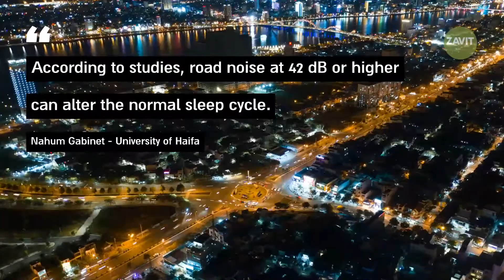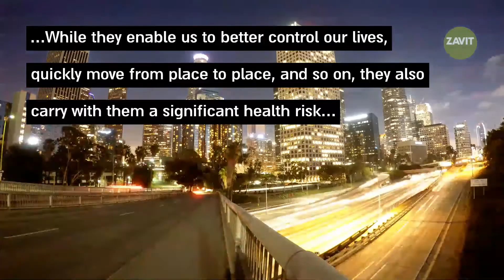Too Bright to be Sound Asleep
With cities growing larger, urban residential areas are getting louder and brighter, and it’s becoming harder to sleep at night. A new Israeli study sets out to prove that noise and light pollution are impacting your sleep schedule.